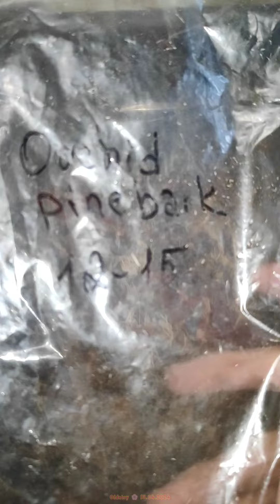Висаджую свої нові орхідеята з торфстаканів у кору 15.04.2024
Ось я сьогодні і пересадила своїх новеньких підлітків Cocodoro і Stuartiana x mannii від topdreams.com.ua! Поливати вже буду мабуть зі всіма, бо скоро вже буде масований полив.